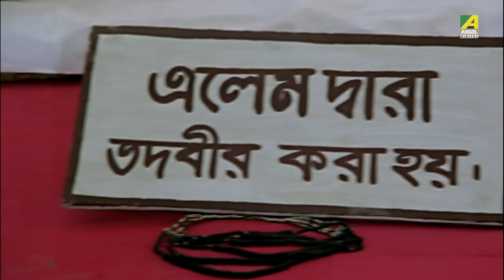Jocchori Kore Taka Neoya | Comedy Scene | Sagarika | Dildar | Helal Khan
Watch the Comedy Scene "Jocchori Kore Taka Neoya": "জোচ্চোরি করে টাকা নেওয়া" from Bengali full movie Sagarikaon YouTube. The Bengali Film Sagarika was released in the year 1998, Directed by Badal Khandoker, starring Rituparna Sengupta, Helal Khan, Amin Khan, Payal Malhotra, Dildar.

Movie : Sagarika
Language : Bengali
Genre : Romance
Producer : Hussk Production
Director : Badal Khandoker
Story : Henry Amin
Music Director : Alauddin Ali
Lyricist : Mohamed Rafiquzzaman, Moniruzzaman Monir, Kabir Bakul, Pulak Bandyopadhyay, Gazi Mazharul Anwar
Playback : Kumar Sanu, Mitali Mukherjee, Usha Uthup, Khalid Hassan Milu, Uma Khan, Khan Asifur Rahman Agun, Kanak Chapa, Rukshi, Andrew Kishore, Ayub Bachchu
Release : 1998
Star Cast : Rituparna Sengupta, Helal Khan, Amin Khan, Payal Malhotra, Dildar, Amol Bush, Sadek Bachchu, Rasheda Chowdhury, Zahir Uddin Payer, Kabila, Sadek Siddiqui, Javed, Sagar Siddiqui, Rasheda

Synopsis::
Sagarika' is the story of a woman Sagarika. Sagarika gets married to Robin who hates women. Their car meets with an accident when they go for an outing and Sagarika thinks Robin has died in the accident. She moves on in life and goes to the city. She meets Subho there and both of them fall in love. But, suddenly one day Sagarika meets Robin but she refuses to recognize him. Robin tries hard to get Sagarika back in his life but fails. Finally Robin commits suicide.